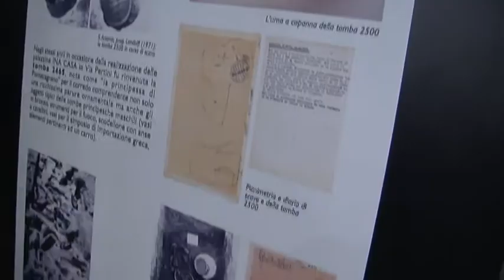PONTECAGNANO, LE NOTTI DEI RASUNIE